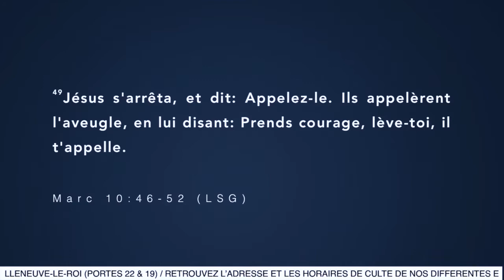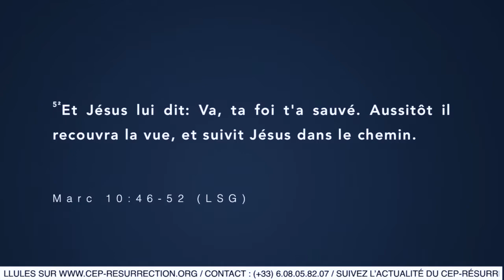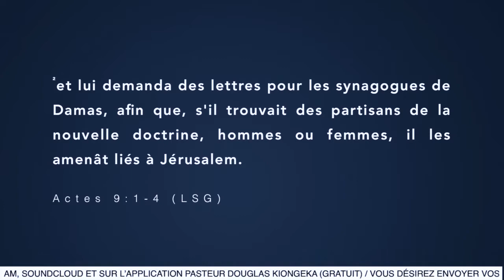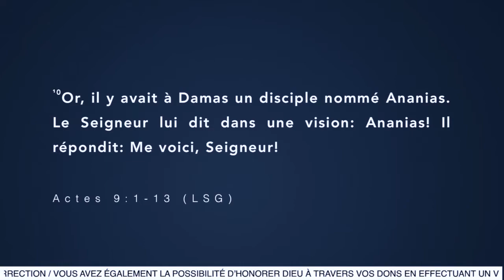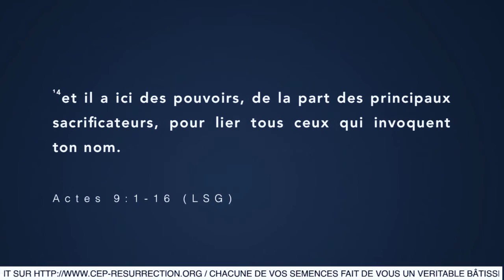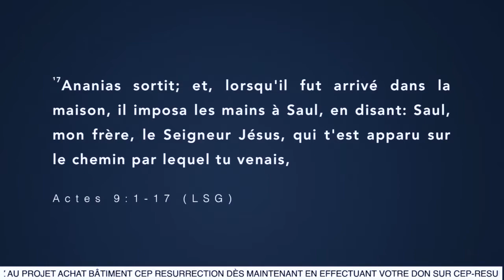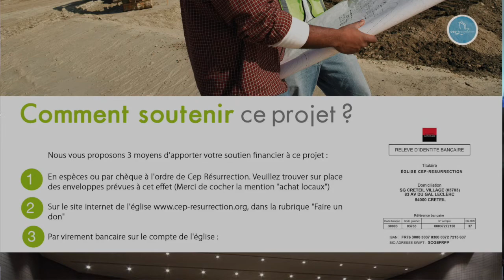Serviteur Michel KOUAKOU - Une rencontre exceptionnelle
Thème : Une rencontre exceptionnelle
Orateur : Serviteur Michel KOUAKOU
Versets Bibliques : Marc 10 : 46 - 53 / Actes 9 : 1 - 19
Version LSG

22 rue Honoré Oursel, 94290 Villeneuve-le-Roi (Portes 22 & 19) FRANCE

Nos cultes hebdomadaires :
                    2ème  culte de célébration (13h00-15h00)
Mardi : culte d’enseignement (19h00-21h00)

Faites un don :

Rib

CEP-RESURRECTION
SOCIETE GENERALE

L'équipe Cep-Résurrection